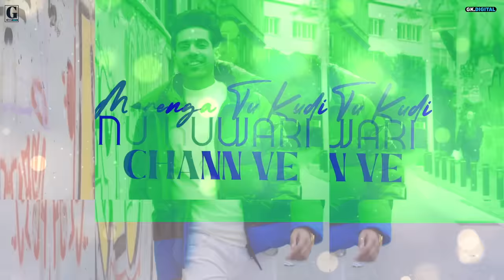Braat : Guri (Full Song) Sharry Nexus | Punjabi Songs 2021 | Geet MP3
Geet MP3 & GK Digital Presenting Official Song "Braat" And Wish You a Happy Lohri

Song : Braat
Singer : Guri
Lyrics : Guri
Composer : Guri
Artist Management : Gurbaksh Dhillon
Produced By : Kv Dhillon
Online Promotions : GK DIGITAL
Music Label : Geet MP3